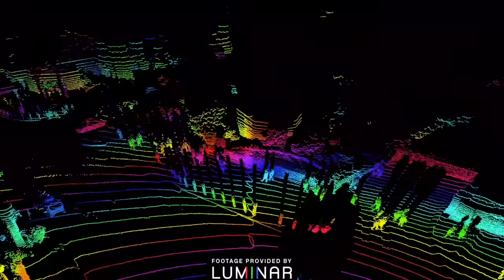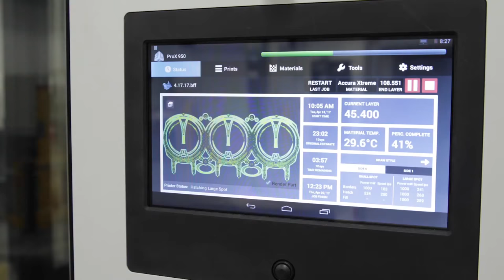Toyota Research Institute to Introduce Next Generation Automated Driving Research Vehicle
Toyota Research Institute (TRI) will show its next-generation automated driving research vehicle, Platform 3.0, at CES next week in Las Vegas. The new platform, which is built on a Lexus LS 600hL, combines greater technological capabilities with new harmonized styling that integrates the automated vehicle technology into the LS model’s design. It will be on display in Toyota’s CES exhibit in the North Hall of the Las Vegas Convention Center beginning Tues., Jan. 9. “Our team has once again rapidly advanced our automated vehicle research capabilities,” said Dr. Gill Pratt, TRI CEO and Toyota Motor Corporation (TMC) Fellow. “To elevate our test platform to a new level, we tapped Toyota’s design and engineering expertise to create an all-new test platform that has the potential to be a benchmark in function and style.” TRI approached development of a new research platform with three core principles: (1) Elevate perception capabilities to be an industry pacesetter among automated vehicles; (2) Blend the sensing equipment into the vehicle design with a distinct appearance that is sleek and elegant; (3) Package the automated vehicle technology in a manner that is easy to reproduce for building a fleet at scale.